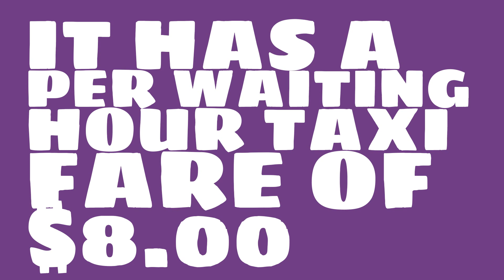What is the per mile taxi fare in Peoria, IL?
Watch this video to learn about taxi fares in Peoria, IL. (based on average data)